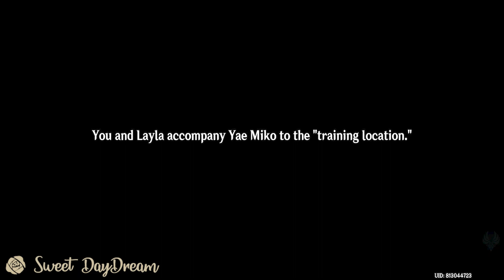Nilotpala Cup: Debut Match Quest Guide | Fabulous Fungus Frenzy Event Guide | Genshin Impact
BEAUTIFUL VISUALS

SOOTHING SOUNDTRACK

SUPPORT

**Game description taken from App Store**